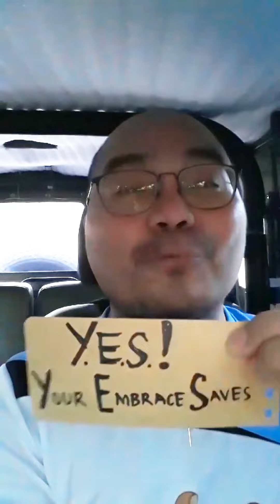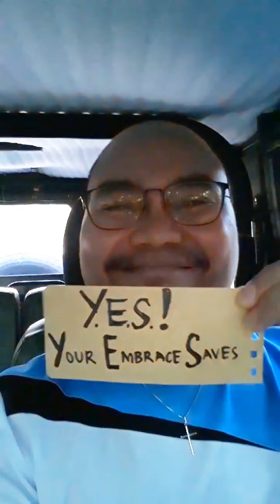Y.E.S. LORD! (Unsay pasabót sa Y.E.S.?) ▪︎ Friday of the 18th Week Ordinary Time ▪︎ Matthew 16:24-28